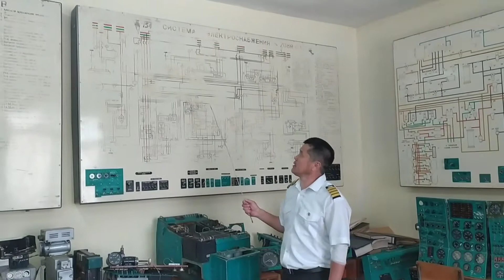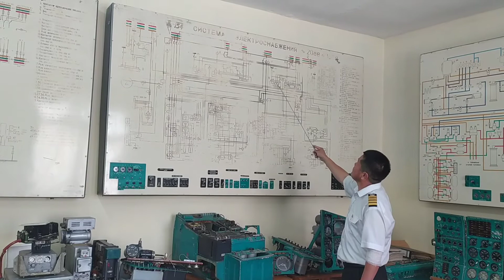Жороев М. Э. Обзорная лекция № 2. Бортовое оборудование магистральных воздушных судов.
Преподаватель: Жороев М. Э.
Обзорная лекция № 2.
Предмет: Бортовое оборудование магистральных воздушных судов.